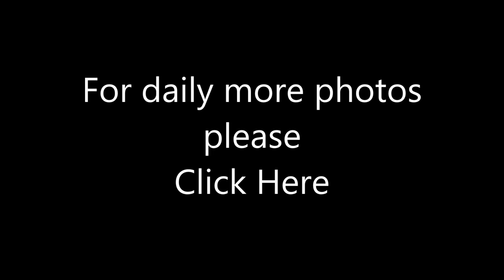Sports Illustrated Swimsuit girls